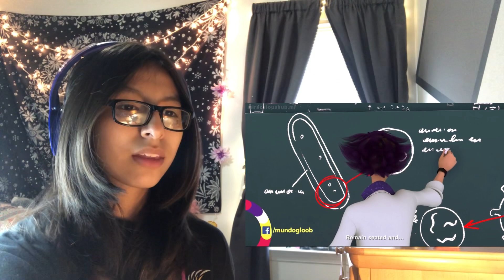Miraculous Ladybug Reaction | GUILT TRIP | Season 4 Episode 11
I’m reacting to the newest episode of Miraculous Ladybug...GUILT TRIP!!

I don’t own the episode shown in this video

Make sure to stay to the end to Answer the ✨ Miraculous question of the Day✨

Stay 💕Miraculous💕
Love you guys💖